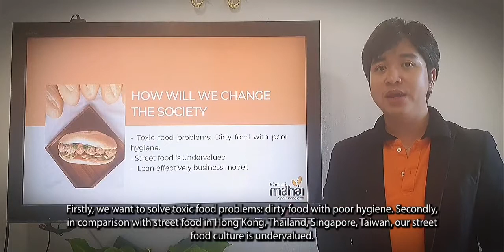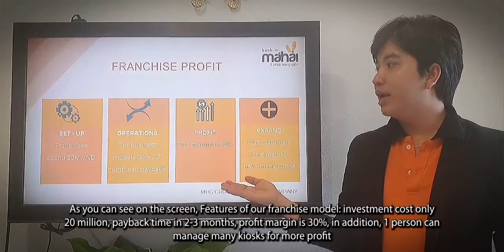Startup Wheel 2021 Ma Hai Pitch Deck Video 2 minutes English Sub